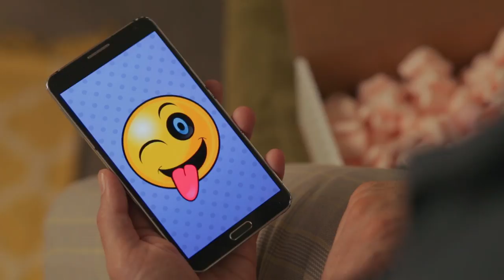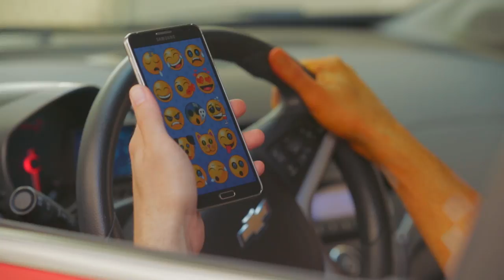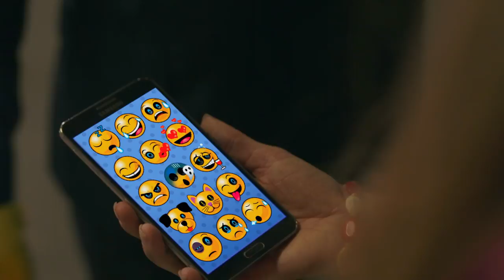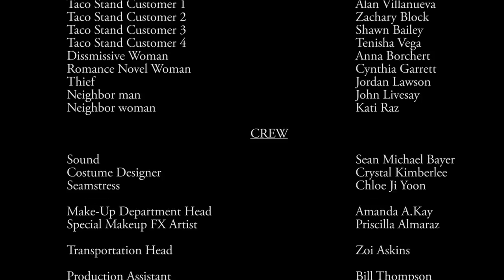The Amazing Mr. Moji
When deadbeat boyfriend Spencer is mistakenly delivered the wrong phone from the 4 Winds Repair Company, he discovers it has the ability to control people with emojis. Now the mysterious Mr. Moji, along with his spitfire assistant Beatrice, has come to reclaim what is rightfully his before Spencer can do more harm than good... by any means necessary.

Written and Directed by Lucas James Culshaw
Starring Yousef Abu-Taleb, Carly Jones, Joy Regullano and Jeff Minnerly
Director Of Photography: Mark Putnam
Produced by Yousef Abu-Taleb and Lucas James Culshaw
Score By Kyle Newmaster
Song By Sonny Cleveland "SchoolYard King"
Cast
Michael G. Nathan
Vinay Chinni
Jessica Dercks
Damien Bernicky
Marissa Hampton
C.W. Chandler
Sam Puefua
Alan Villanueva
Zachary Block
Shawn Bailey
Tenisha Vega
Anna Borchert
Cynthia Garrett
Jordan Lawson
John Livesay
Kati Raz
Casting - Emily Stern
1st Assistant Director Damien Bernicky
Production Designer - Crystal Kimberlee
Make Up Department Head - Amanda A.Kay
Special Makeup FX Artist - Priscilla Almaraz
Location Sound - Sean Michael Bayer
Transportation Head - Zoi Askins
Production Assistant - Bill Thompson
Caterer - Rob Clark